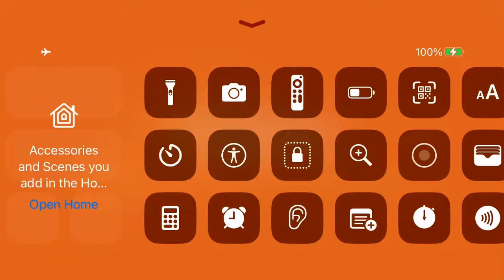Zombie cafe raid iPhone 10/10